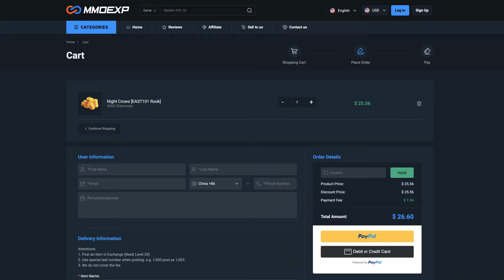NIGHT CROWS: ANO NGA BA ANG PWEDE MONG GAWIN KAPAG STUCK KANA SA MAIN QUEST. LEVELING SPOT.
✅Streamer code: BMGaming#9549

✅ FREE MONEY WITH AIRDROPS (THE LIST WILL BE UPDATED FROM TIME TO TIME )
✅ NFPrompt - Concept is like midjourney, do the task and claim daily NFP!
✅ Yoga PZ - health and wellness web3 project -  well3.com / pm me for codes. ( KTCTA , D84LL , CGSL7 , K5M9R , HTLLM)